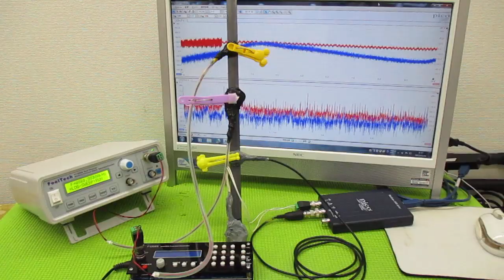超音波制御技術 ultrasonic-labo